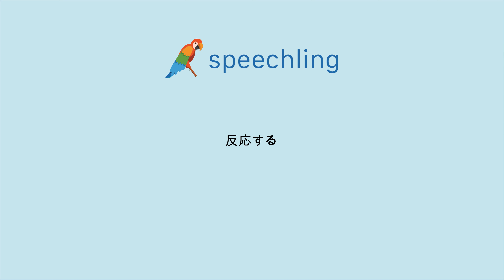"反応する"の発音の仕方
男性コーチ
反応する

女性コーチ
反応する